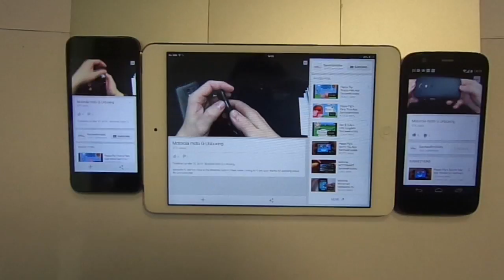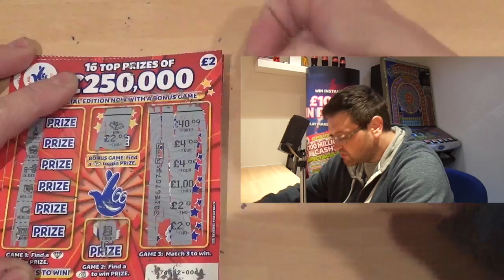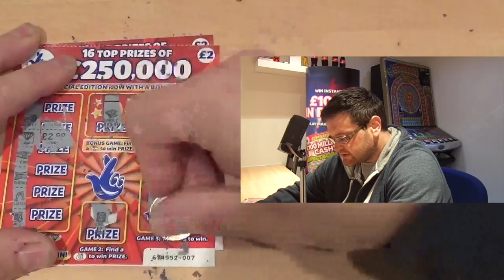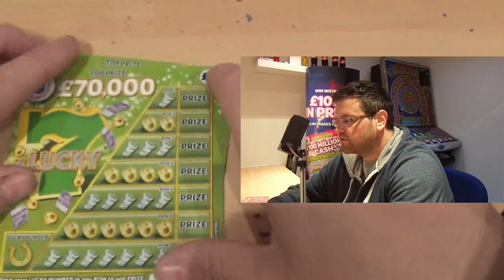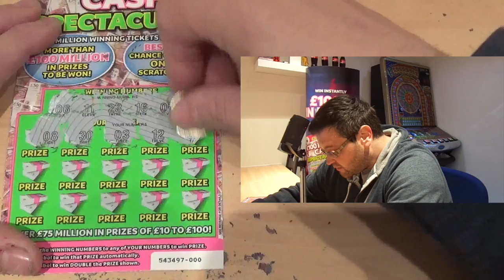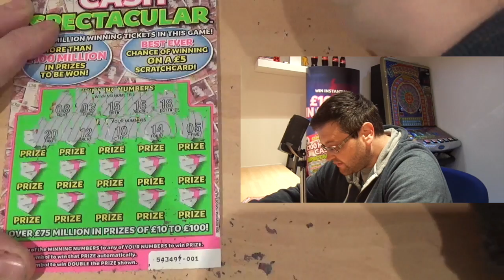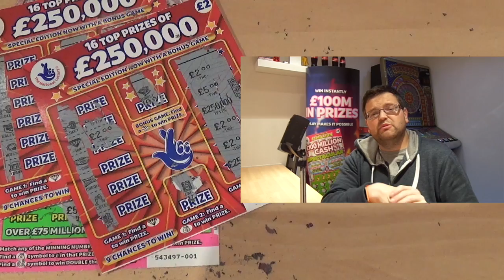SANDWELL MOBILES SCRATCHCARD SUNDAY BONUS